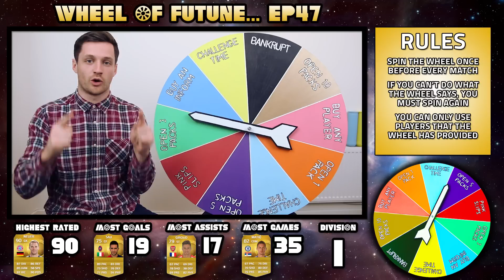THE WHEEL OF FUTUNE! - S1E47 - Fifa 15 Ultimate Team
I have to get from Div 10 to Div 1 of Fifa 15 Ultimate Team but my fate lies in the hands of the spinning wheel of futune! The wheel decides what players I use. The wheel sets me challenges to complete and rewards me with packs when I do well, but can punish me with bankruptcy too!

RULES:

MY MISSION IS TO WIN THE DIVISION 1 TITLE OF FIFA 15 ULTIMATE TEAM

- SPIN THE WHEEL ONCE BEFORE EVERY MATCH

- IF I CAN’T DO WHAT IT SAYS, I MUST SPIN AGAIN

- I CAN ONLY USE PLAYERS THAT THE WHEEL HAS PROVIDED

- CONTRACT & FITNESS CARDS CAN ONLY BE USED IF FOUND IN PACKS THE WHEEL HAS PROVIDED